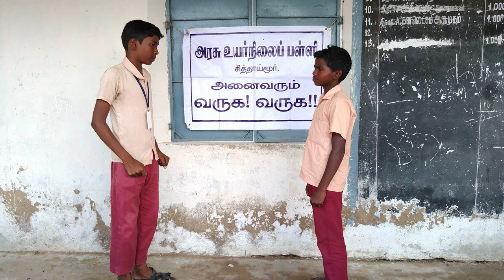Government High School, Sithaimoor Marathi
Conversation in Marathi